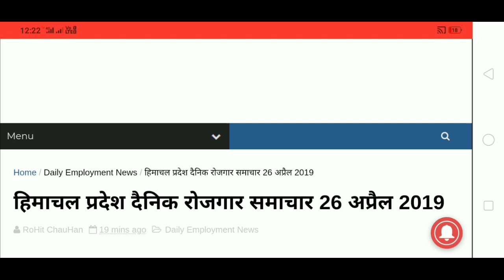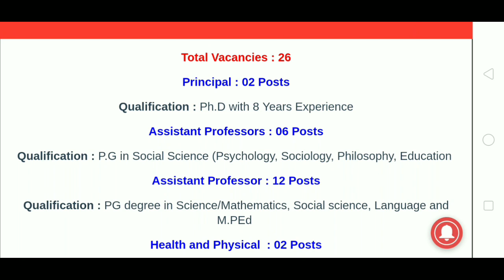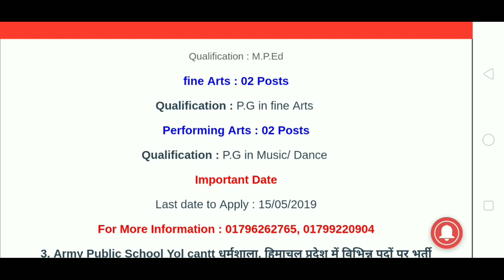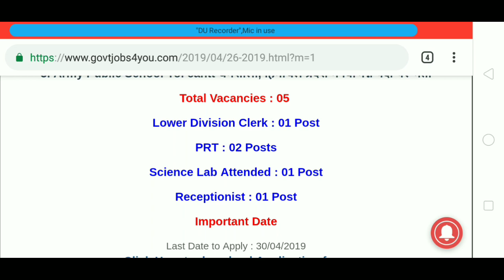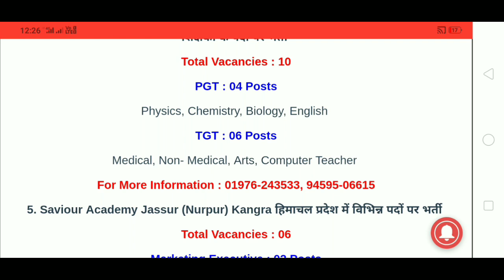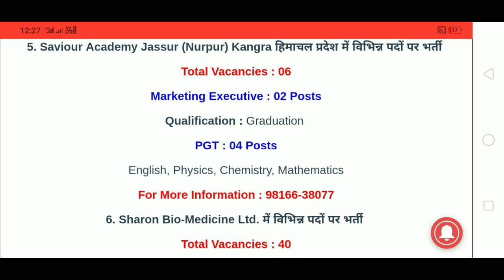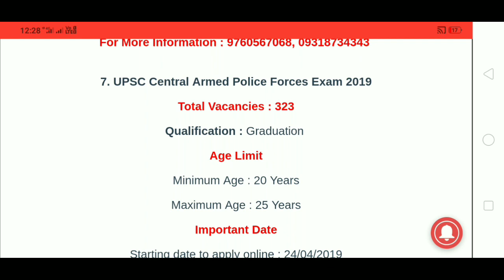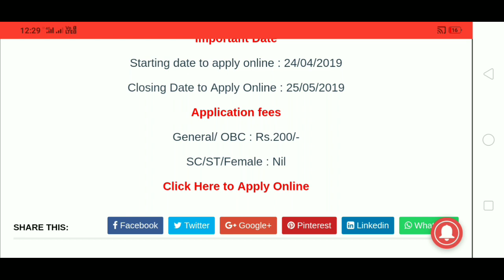हिमाचल प्रदेश दैनिक रोजगार समाचार 26 अप्रैल 2019||HP GOVT JOBS 2019||HIMACHAL Govt jobs|Govtjobs4you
Top Books for HP SBI Clerk EXAM 2019 जिन्हें आप Amazon से खरीद सकते है।

1.COMBO PACK SBI Clerical Cadre Junior Associates Preliminary Examination WITH 30 Practice 2 Book Set Exam 2018 in English

2. SBI Clerk Junior Asscociates Practice Sets Mains Exam 2018 Paperback – 2018

3. Reasoning Ability Topic-wise Solved Papers for IBPS/ SBI Bank PO/ Clerk Prelim & Main Exam (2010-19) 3rd Edition

4. SBI & IBPS Bank PO Solved Papers - 40 papers (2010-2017)

1.} हिमाचल प्रदेश राजस्व विभाग में 1072 पदों की भर्ती की ओफ्फिशल स्टेटमेंट की जानकारी के वीडियो जरूर देखें

2.) पटवारी भर्ती की ओफ्फिशल स्टेटमेंट्स को पढ़ने के लिए यँहा क्लिक करे

4.} pdf फ़ाइल डाऊनलोड करने के लिए यँहा क्लिक करे

5.} पटवारी एग्जाम gk पार्ट-1

6.) पटवारी एग्जाम gk पार्ट-2

7.) पटवारी एग्जाम gk पार्ट-3